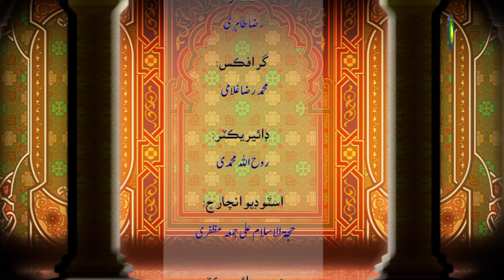63. مرڻ کانپوء جيئڻ جو ذڪر قرآن ۾ - استاد : محسن علی محسنی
الله سائين قرآن ۾ معاد جي مثل شين جون مثالون ڏنيون آهن جئين مرده زمين کي الله سائين هن دنيا ۾ وري زنده ڪري  ٿو، الله سائين قرآن ۾ اصحاب ڪهف جي مثال ڏني آهي جنهن ۾ اصحاب ڪهف 300سال بعد وري اٿيا پوء وري ستا ۽ اڄ تائين زنده آهن،  الله سائين حضرت ابراهيم جي چوڻ مطابق پکين کي جيئرو ڪري ڏيکاريو، الله سائين هڪ نبي ۽ ان جي جانور کي 100سال بعد جيئرو ڪري ٿو، حضرت موسي جي قوم جا 40افراد مرڻ کانپوء حضرت موسي جي دعا سان جيئرا ٿين ٿا.